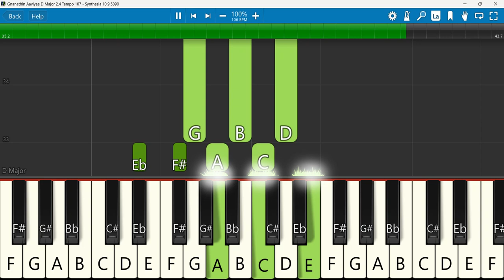Gnanathin Aaviyae Keyboard Chords D Major 2/4 Tempo 107 | ஞானத்தின் ஆவியே | Alwin Thomas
Gnanathin Aaviyae | Rev. Alwin Thomas | Tamil Christian Song
Keyboard Notes